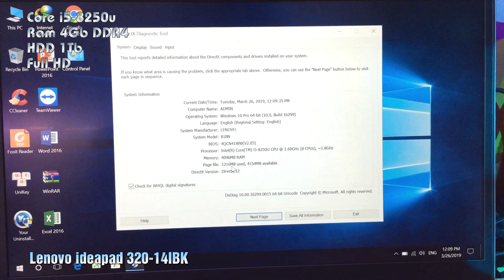Preview Laptop Lenovo ideapad 320-14IBK FULL HD Nhỏ mà có võ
Hệ thống Laptop Xách Tay Shop
Địa chỉ: 617 đường 3 tháng 2 , phường 8 quận 10, TP HCM
Thời gian làm việc: Thứ 2 – Chủ nhật (8h30 – 21h)
Trung tâm kỹ thuật – bảo hành Laptop Xách Tay Shop
Hỗ trợ kỹ thuật: 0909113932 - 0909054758
TT Hỗ trợ: 530 Đường 3 tháng 2, P14 Quận 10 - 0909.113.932
Thời gian bảo hành và trả máy bảo hành: Từ Thứ 2 đến Thứ 7

Được thành lập từ tháng 6/2011, Hệ thống Laptop xách tay shop là địa chỉ mua sắm máy tính – laptop hàng đầu tại Việt nam và nhiều nước như Philippine, Ấn Độ, Malaysia Là doanh nghiệp phân phối hàng đầu Việt nam về tất cả các thương hiệu nổi tiếng về máy tính – công nghệ lớn trên thế giới , với hơn 2000 mẫu sản phẩm mới chính hãng như Dell, HP, APPLE MACBOOK, LENOVO, ACER, ASUS, PANASONIC, SAMSUNG, TOSHIBA… , và hơn 1000 sản phẩm máy tính xách tay cao cấp, các sản phẩm linh kiện, phụ kiện, thiết bị văn phòng như máy in, máy chấm công, máy tính tiền siêu thị , café, shop… chính hãng mới nhất trên thế giới . Các sản phẩm của chúng tôi chuyên cung ứng cho doanh nghiệp khối văn phòng, xây dựng, kinh doanh, đồ hoạ, và giải trí Game.
Các đối tác của chúng tôi thường là các doanh nghiệp trong ngành thương mại như Ngân hàng Agribank, Vietcombank, TIKI… các công ty xây dựng như Hoàng Anh Gia Lai, Cotecon ….và hơn 300 doanh nghiệp vừa và nhỏ tin dùng vì chất lượng vượt trội và giá thành tốt. Với sự hỗ trợ chuyên môn từ các chuyên gia kỹ sư IT của “ Trung tâm Kỹ thuật Laptop xách tay shop” của chúng tôi, trong quá trình sử dụng , Quý khách sẽ được hỗ trợ hướng dẫn , bảo dưỡng máy tính một cách chuyên nghiệp và tận tâm trong suốt quá trình sử dụng kể cả sau bảo hành.

Tình trạng về sản phẩm  LENOVO IDEAPAD 320-14IBK này –
Máy nhập khẩu đạt tiêu chuẩn 5 sao tại Hoa Kỳ.
 – Toàn bộ máy zin 100% chính hãng, Hệ thống Laptop xach tay shop cam kết chưa qua sữa chữa.
 –Máy đã được kiểm định chất lượng bằng hệ thống ATS ( America Test System. Đảm bảo chất lượng tuyệt đối khi giao đến quý khách.
 - Máy đã được cài đặt đầy đủ các ứng dụng, phần mềm văn phòng mới nhất.
- Bộ sản phẩm gồm: Máy, thùng, sạc chính hãng, pin theo máy.
 Cách Mua Hàng Online - Từ Xa •
Miễn phí ship khi mua laptop, máy tính trong nội ô TP HCM.
• Hệ thống Laptop xach tay đặc biệt hỗ trợ phí ship lên đến 75% dành cho khách hàng ở xa.

 ** Quy cách đặt mua hàng**
1.Qúy khách hàng chọn mẫu máy sau đó gọi trực tiếp hoặc nhắn tin sms, zalo,viber, hotline – 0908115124 hoặc nhắn tin qua messenger tại để xác nhận đơn hàng.
 2. Khi chúng tôi nhận được thông tin đơn đặt hàng của quý khách, chúng tôi sẽ gọi lại quý khách đồng thời gởi tin nhắn để xác nhận đơn hàng gồm: model máy, giá , compo quà tặng khuyến mãi cho sản phẩm quý khách vừa chọn.
 3.Ngay khi xác nhận xong đơn hàng, bộ phận giao nhận của Hệ thống LAPTOP XACH TAY sẽ chuyển ngay sản phẩm quý khách chọn đến đơn vị vận chuyển phát nhanh uy tín nhất Tp.HCM 4.Qúy khách sẽ nhận được hàng trong thời gian 1-2 ngày từ lúc đặt hàng.
Hỗ Trợ Sau Mua Hàng Cùng Chuyên Gia Hệ thống Laptopxachtayshop luôn luôn bảo vệ quyền lợi của quý khách khi mua hàng Trong 12 tháng quý khách sẽ được bảo dưỡng miễn phí 2 lần. bao gồm vệ sinh bàn phím, quạt, màn hình, kiểm tra lỗi hệ thống tại trung tâm kĩ thuật của shop bởi các kĩ sư chuyên gia IT.
Nếu quý khách ở xa, chúng tôi có thể hỗ trợ cài đặt trực tuyến phần mềm bằng Teamviewer Trong thời gian trên chúng tôi sẽ hỗ trợ, hướng dẫn mọi khó khăn về việc sử dụng máy tính khi quý khách cần khi gọi kĩ thuật viên 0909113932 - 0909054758 Shop hỗ trợ nâng cấp ram. HDD, SSD với giá gốc tại kho, miễn phí công thay thế.
Ngoài ra shop hỗ trợ 50% công sửa chửa cho máy tính với chi phi thấp nhất có thể (Áp dụng cho máy tính) mua ngoài hệ thống chúng tôi. Ngoài thời gian bảo hành, chúng tôi vẫn giúp đỡ tối đa cho quý khách sử dụng máy tính bền lâu.